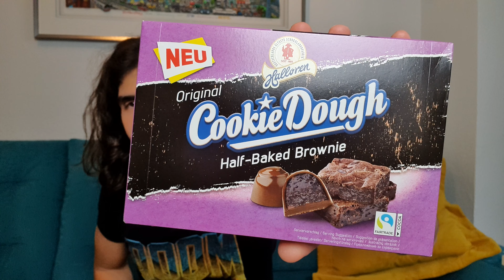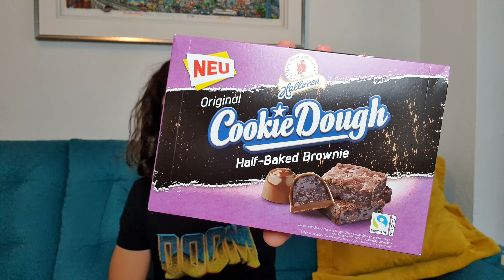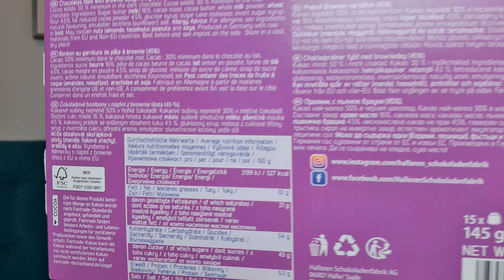Neue (?) Halloren Cookie Dough Half Baked Brownie Pralinen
Sind die wirklich neu? Halloren Cookie Dough Half Baked Brownie Pralinen.